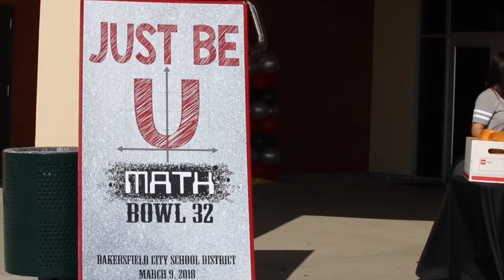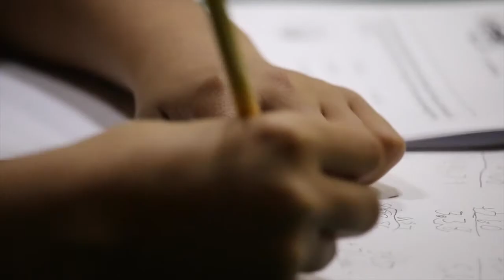32nd Annual Math Bowl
More than 250 elementary and middle school students put their math skills to the test during the 32nd Annual BCSD Math Bowl in March at Cato Middle School.  This year’s theme was “Just Be U, Math Bowl 32.”

Students competed in individual and team categories, such as “The Thinker”, which tests problem solving skills, and “The Super Star”, a written test of 50 standard-based multiple choice and constructed response questions.  The event finished with a Traditional Relay, a fast-paced crowd favorite, where teams race against each other to complete a set of equations as fast as they can.